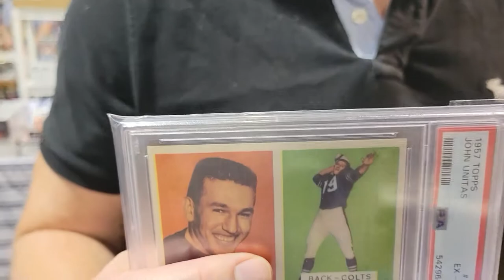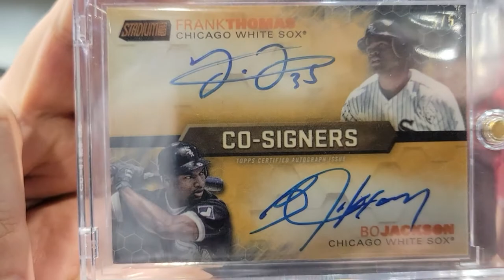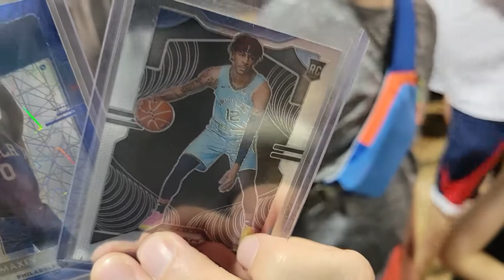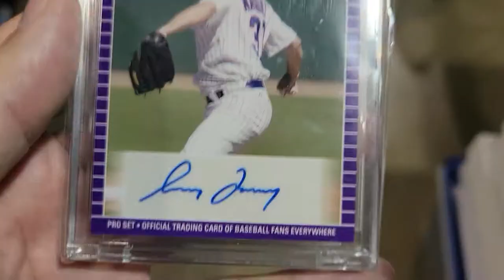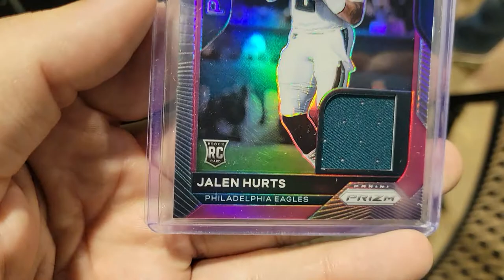Raleigh NC Card Show June 18-19, 2022 VLOG | Flipping Steve | Sports Card Dad | Brady | Curry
VLOG recap of the Raleigh NC Card Show June 18-19, 2022.  Made deals with:

Flipping Steve
Sports Card Dad

Visit our Ebay stores for more product: